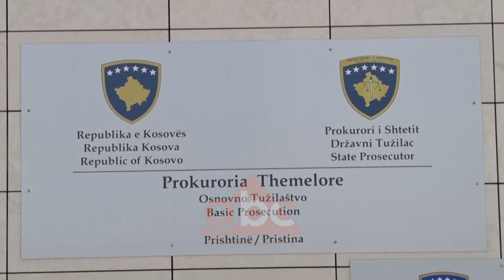Arrestohet bashkeshorti i ministres Besa Shahini| ABC News Albania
Është arrestuar nga policia dhe më pas është liruar deputeti I PSD-së në Kosovë Dardan Molliqaj i cili në Shqipëri njihet edhe si bashkëshorti i ministres Besa Shahini.

Në mëngjesin e sotëm është arrestuar nga Policia e Kosovës deputeti i PSD-së, Dardan Molliqaj.

Sipas Policisë, urdhër-arresti është e nxjerrë me datën 12-të,  dhe në të janë specifikuar detyrimet për policinë, që i pandehuri Dardan Molliqaj, të dërgohet në Objektin e Pallatit të Drejtësisë, saktësisht në Prokurorinë Themelore i cili pasi është në pyetje është liruar.

Kryeprokurori i Prokurorisë Themelore në Prishtinë Imer Beka ka thënë për TV Klan se Molliqaj nuk i është përgjigjur prokurorisë prandaj është sjellë me detyrim. Sipas Bekës ai është marrë në pyetje  për veprën penale sulm ndaj personit zyrtar

Por në një komunikatë për media partia e tij PSD-ja thotë se Molliqaj  nuk ka qenë i paralajmëruar më herët për seancë apo paraqitje ne gjykatë.

“Molliqaj është arrestuar nën arsyetimin për pjesëmarrje në protestën për lirimin e deputetit Albin Kurti, në vitin 2015.  Arrestimi i deputetit në fjalë ka qenë në kundërshtim me liritë dhe të drejtat e njeriut dhe në shkelje të plotë të procedurave ligjore. ”, thuhet në njoftimin e PSD-së.

Dardan Molliqaj ishte në Lëvizjes Vetëvendosje deri në fund të vitit 2017 kur u përça kjo parti dhe më pas u krijuar Partia Social Demokrate që aktualisht Molliqaj i përket.

Raporti: Blerta Dalloshi Berisha

Kamera: Visar Kryeziu